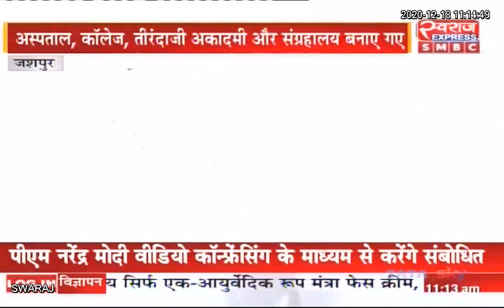Jashpur District को विकसित जिला बनाने CM Bhupesh Baghel ने दी 8 सौ करोड़ के विकासकार्यों की सौगात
Chhattisgarh | Jashpur District को विकसित जिला बनाने CM Bhupesh Baghel ने दी 8 सौ करोड़ के विकासकार्यों की सौगात |
DPR Chhattisgarh CMO Chhattisgarh Indian National Congress - Chhattisgarh